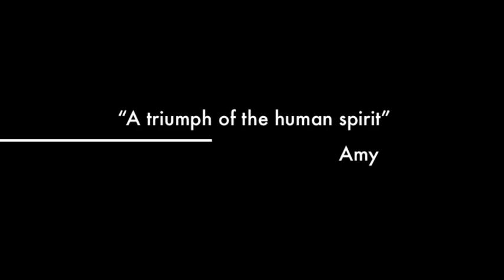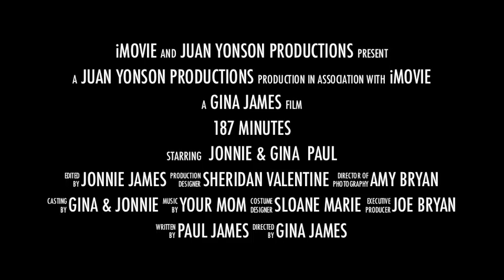Ski Lift Resue.m4v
Our adventure of being stuck on a ski lift for 3 Hours on our Anniversary.